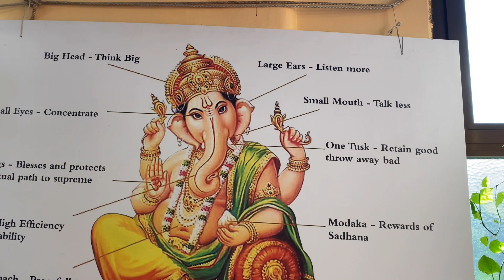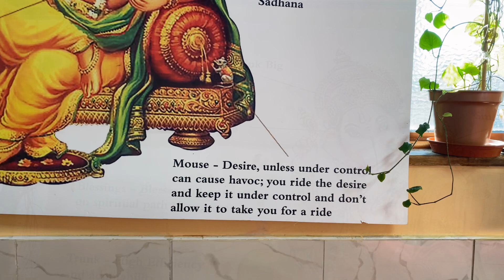Gujarati New Year 2022 | Happy New Year | नूतन वर्षाभिनंदन | Leicester | England | UK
Wishing you and your family a very happy new year. Nutan Varshabhinandan. 🙏🏽